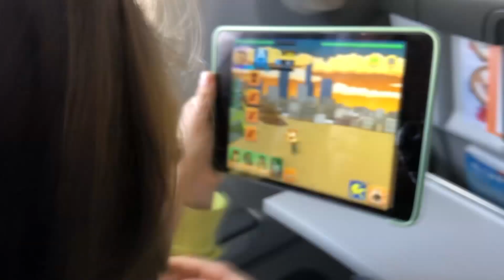Una vacanza insolita della bambina Selina. Bambini che giocano. Vlog per bambini in italiano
In questo vlog per bambini in italiano vedete una vacanza insolita della bambina Selina. Ecco i bambini che giocano sulla neve! Che vacanza rinfrescante!

Benvenuti al nostro canale "Castello Fiabesco". Vi presentiamo i video con i giocattoli più famosi per le bambine. Guarda e gioca con le bambole Barbie e Nenuco, la famiglia di Unicorni e la bambina Selina e il suo fratellone! Giochiamo insieme!